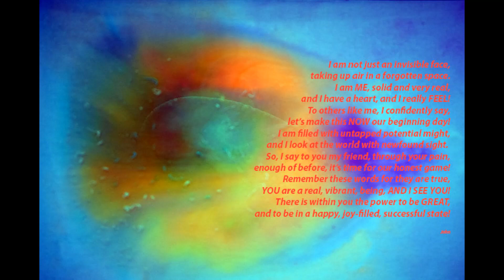I See YOU! by John/Inspirational/Recognition/Self-Belief/Self-Awareness/Hope/Transformation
I am not just an invisible face,
taking up air in a forgotten space.
I am ME, solid and very real,
and I have a heart, and I really FEEL!
To others like me, I confidently say,
let’s make this NOW our beginning day!
I am filled with untapped potential might,
and I look at the world with newfound sight.
So, I say to you my friend, through your pain,
enough of before, it’s time for our honest game!
Remember these words for they are true,
YOU are a real, vibrant, being, AND I SEE YOU!
There is within you the power to be GREAT,
and to be in a happy, joy-filled, successful state!

John